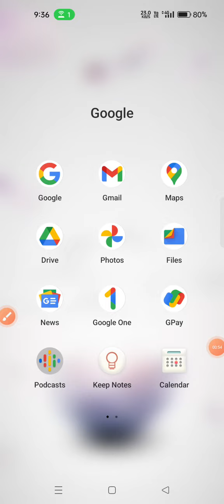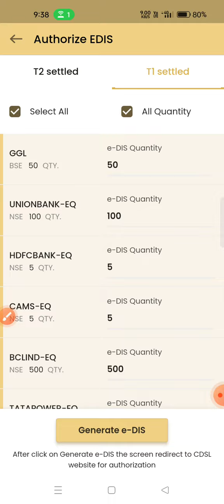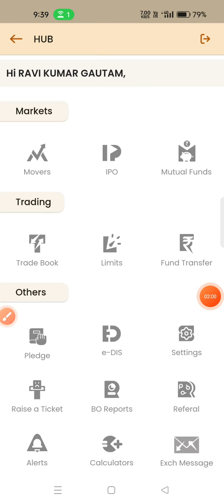T PIN OR E DIS VERIFICATION IN SHOONYA TRADING APP